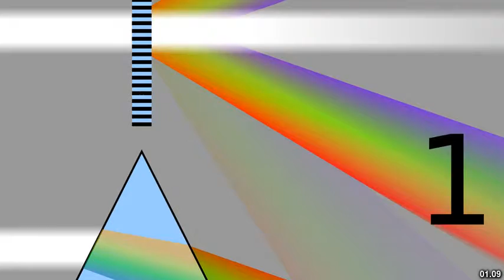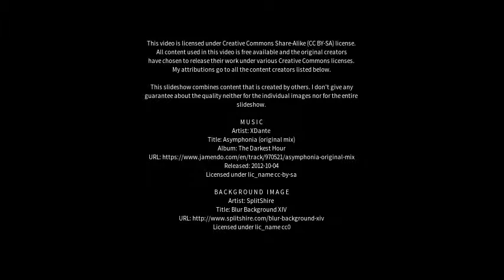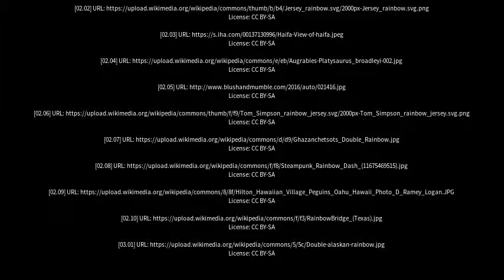Best places to visit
Best places to visit - Rainbow Flat (Australia) Best places to visit - Slideshows from all over the world - City trips, nature pictures, etc.